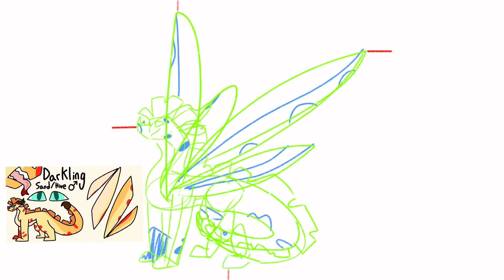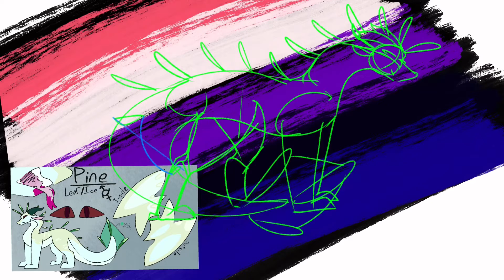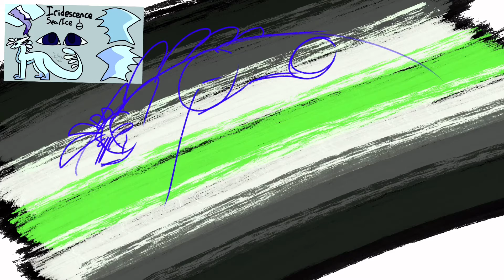Drawing some of my characters with their pride flags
Lol I didn’t intend to make these drawings into a vid but I decided to anyways since I liked how most of them turned out.

Here are the characters in order, the flags they have behind them, and their pronouns.
Snow Leopard - Gay || he/him
Darkling - Pansexual || he/him
Pine - Genderfluid || they/she
Spark - Bigender || they/them
Iridescence - Agender || they/them
Jazz - Pangender || ze/zir

I might do a part two if you guys like this lol

The thumbnails of my vids might be crappy for a little bit because my iPad is bullying me and not letting me change them XD

If you’re interested in any of these character’s stories then I’d be happy to tell them.

Uhhhh yeah that’s it please don’t murder me in the comments for having so many gender non-conforming characters hehehe